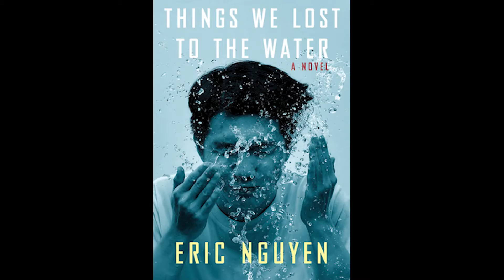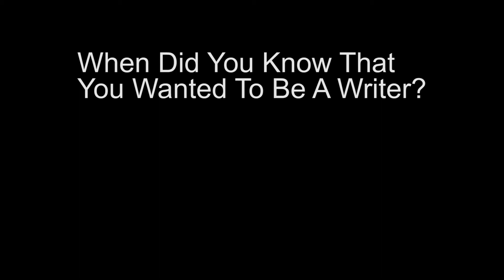Author Spotlight: Eric Nguyen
Eric Nguyen discusses his debut novel, "Things We Lost To The Water" and more with Politics and Prose!